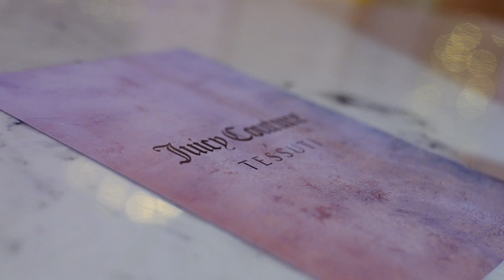Tessuti x Juicy Couture | After Hours Bottomless Brunch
POV: Wish you were there 👀

Celebrate the launch of our exclusive Jewellery Collection with Juicy Couture at our after hours bottomless brunch ✨